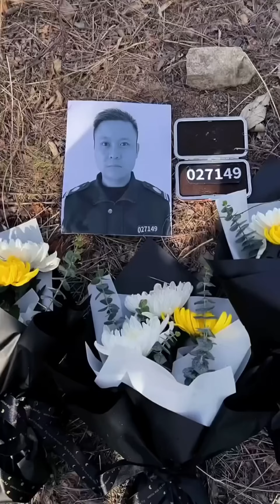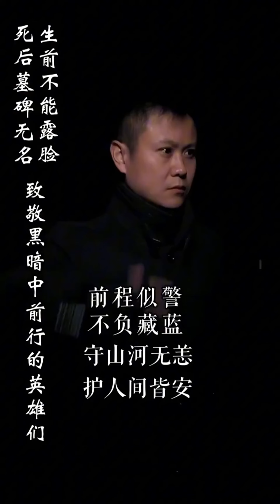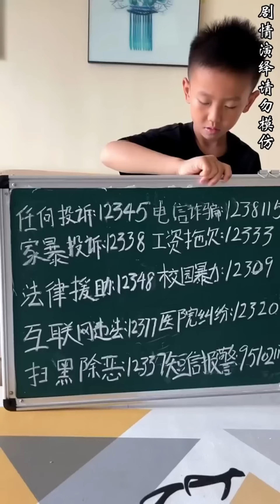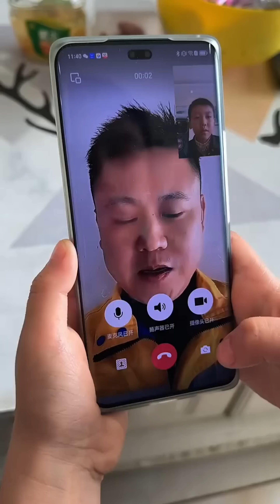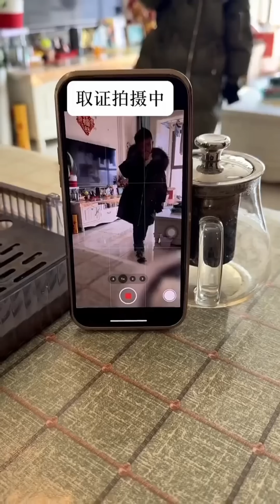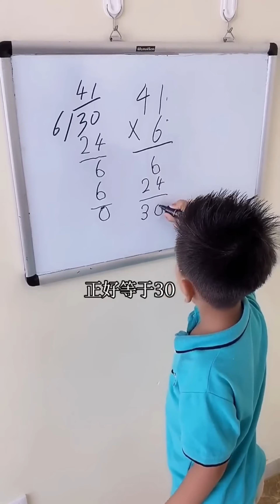小然哥帮美女找狗，结果惨遭坏人围堵，他能顺利逃脱吗？【小然哥来了】